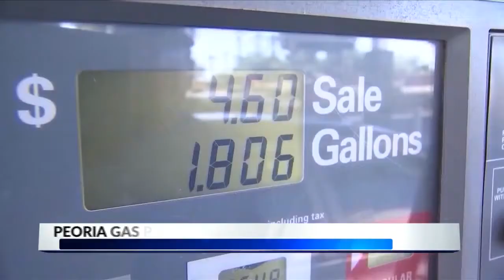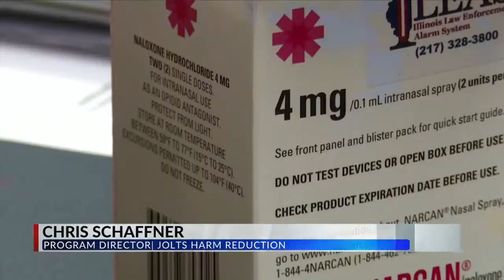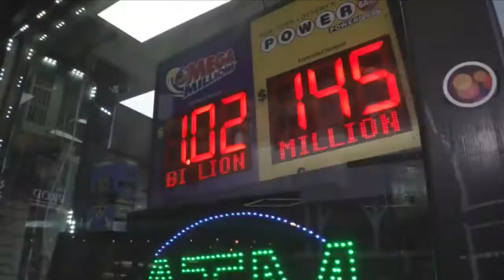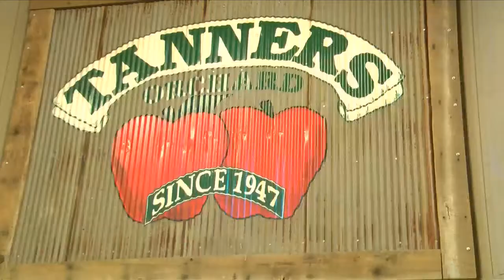WMBD Morning Rush | August 1st